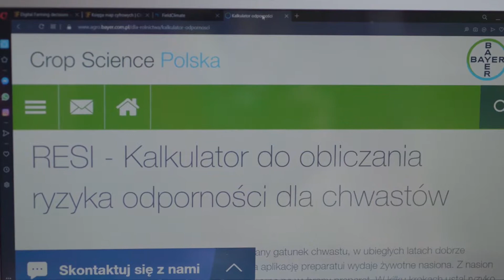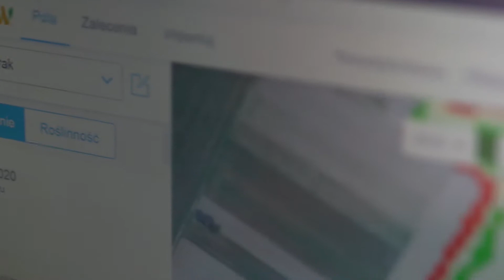Krok naprzód z rolnictwem zrównoważonym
O swoim gospodarstwie opowiada Krzysztof Nykiel wraz z synem Maciejem. W gospodarstwie Kaszewy o powierzchni 100 ha dominują trzy uprawy: buraki cukrowe, kukurydza i pszenica. Gospodarstwo jest prowadzone zgodnie z naturą, w sposób zrównoważony, np. poprzez stosowanie rozwiązań cyfrowych w produkcji rolniczej, zapobieganie odporności agrofagów na środki ochrony roślin czy instalację hoteli dla dzikich owadów zapylających. Przynosi to korzyści zarówno środowiskowe jak i ekonomiczne. Rolnictwo zrównoważone zaczyna się od przygotowania w odpowiedni sposób gleby, szczególnie by zapobiegać jej erozji. Istotny jest też dobór odpowiednich nasion o wysokiej jakości. W przypadku buraka cukrowego gospodarstwo opiera się na takich odmianach, które są tolerancyjne na agrofagi a jednocześnie zapewniają odpowiednie plony. Korzystanie ze stacji pogodowej pozwala na dostosowanie do najlepszych warunków atmosferycznych zabiegów ochrony roślin. Zabiegi wykonywane w odpowiednim czasie nie wymagają powtarzania czynności związanych z ochroną roślin, a co za tym idzie pozwalają na oszczędności ekonomiczne i ograniczają emisję gazów cieplarnianych.